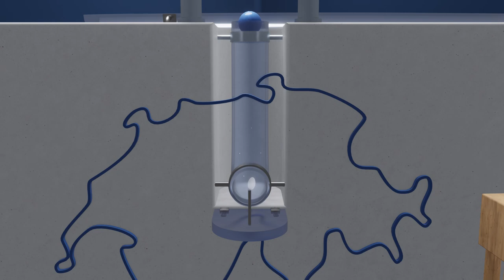Commission de la politique des hautes écoles (HopoKo)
La HopoKo de l’UNES traite des sujets de politique éducative qui sont actuellement d’actualité ou qui (devraient) le devenir. La HopoKo fonctionne comme un groupe de réflexion de l’UNES. Cela se fait en analysant les domaines et en enregistrant les problèmes qui en résultent afin de formuler et d’introduire les demandes et les préoccupations des étudiant·e·s.